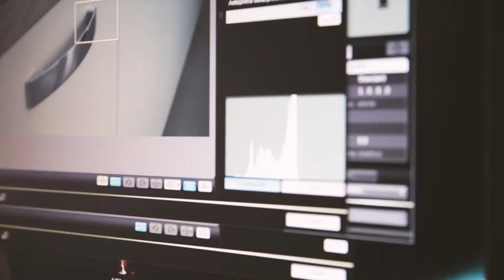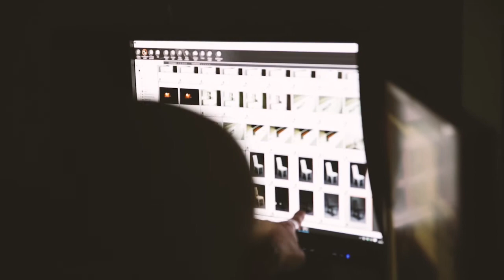MONDOCONVENIENZA backstage3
Progettazione, allestimento e formazione, sala posa interna
"Mondo Convenienza".
Test scatti su mobili semplici e componibili